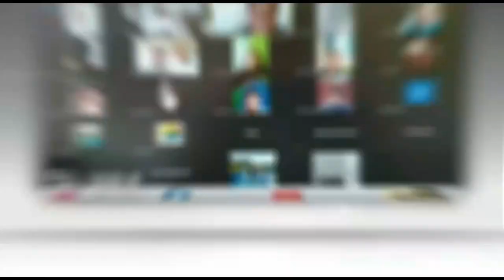50 Ribu Butir Ekstasi Ditemukan Saat Penggrebekan Dua Pengedar Jaringan Internasional di Palembang